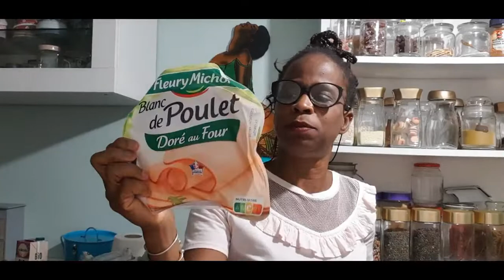RETOUR DE COURSE LIDL ET CONSEIL :(